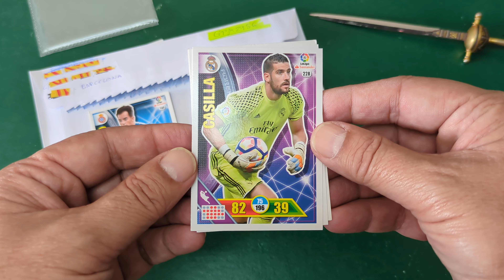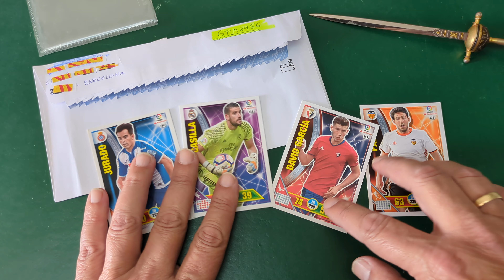GPM2956 de CromosRepes manda cartas ADRENALYN XL 2016-17 ¡¡¡GRACIAS POR EL CAMBIO!!!